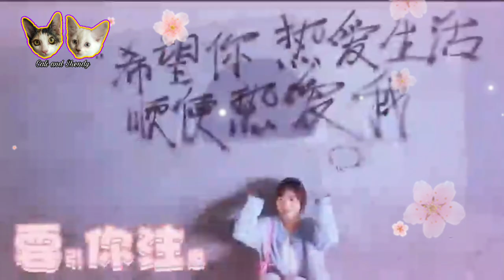Shen Yue on her very special day!| Dylan Wang Killer moves(Feb.27,2022)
This video is all about the latest happenings on Shen Yue and Dylan Wang.As of Feb.27,2022 Shen Yue is celebrating her 25th Birthday.Many sent their birthday greetings to Shen Yue.She also shared her transformation into Ron Wesley on her latest vlog.Dylan Show his killer dance moves and hes now in Sanya at this time.For more DyShen Updates please check out this channel and consider subscribing.Thank you.

:Cali and Shendy Orolfo
:393 P5 Bigaa Bakery 2ndfloor
Cabuyao Laguna Philippines
zip code:4025